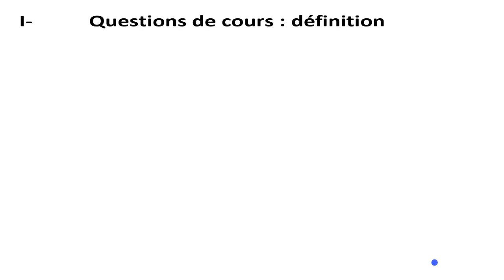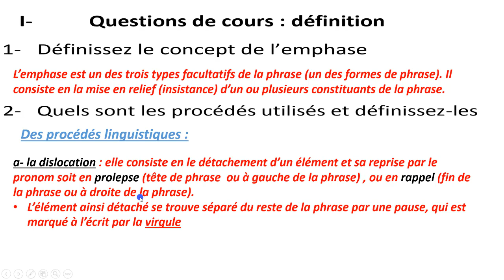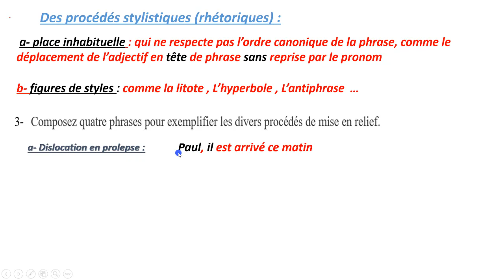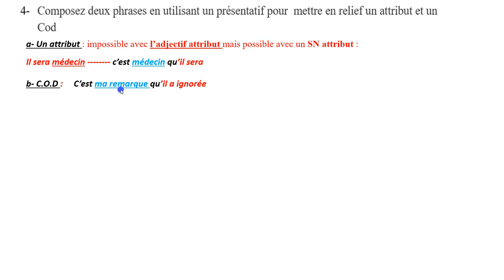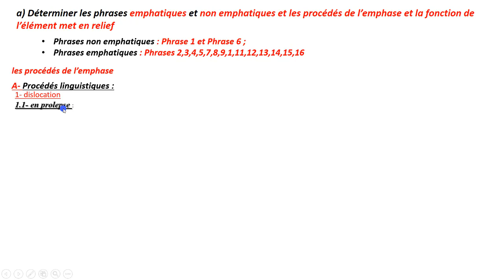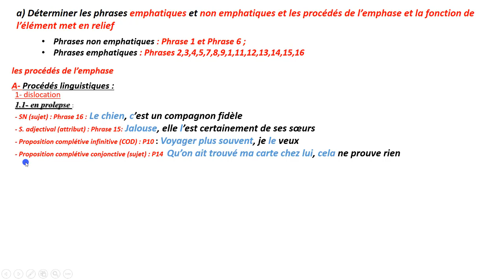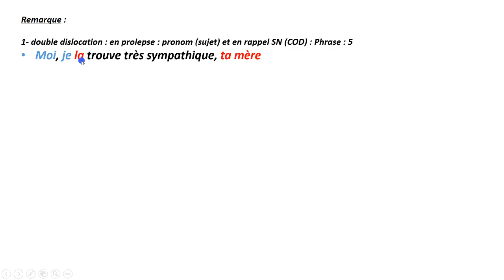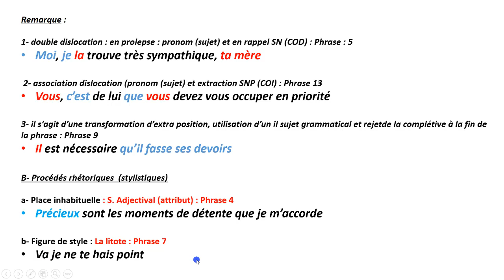Examen corrigé de morphosyntaxe S3 études françaises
Morphologie :

Morphème
Flexion
Radical
Affixe
Genre
Nombre
Cas
Syntaxe :

Phrase
Proposition
Sujet
Verbe
Complément
Accord sujet-verbe
Constituants de phrase
Catégories grammaticales :

Nom
Adjectif
Adverbe
Verbe
Pronom
Conjonction
Préposition
Accord grammatical :

Accord des adjectifs
Accord en genre et en nombre
Accord du participe passé
Accord sujet-verbe
Concordance des temps
Structure de la phrase :

Syntaxe de base
Phrase simple
Phrase complexe
Proposition principale
Proposition subordonnée
Concordance des temps :

Passé, présent, futur
Imparfait
Plus-que-parfait
Conditionnel
Fonctions grammaticales :

Sujet
Complément d'objet direct (COD)
Complément d'objet indirect (COI)
Complément circonstanciel (CC)
Attribut du sujet
Apposition
Analyse syntaxique :

Arbres syntaxiques
Analyse en constituants immédiats (ACI)
Analyse grammaticale
Phrases complexes :

Propositions subordonnées
Propositions relatives
Propositions conjonctives
Phrases coordonnées
Règles d'accord spécifiques :

Accord avec les nombres
Accord avec les collectifs
Accord avec les expressions de quantité